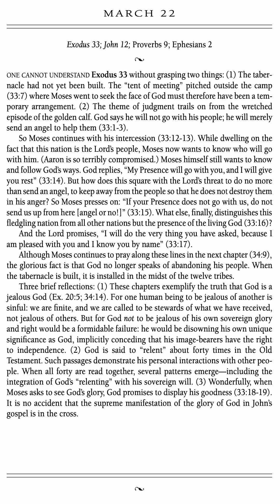For the Love of God Devotion - March 22 - by D.A. Carson - Volume 1 (Audiobook w/Text)